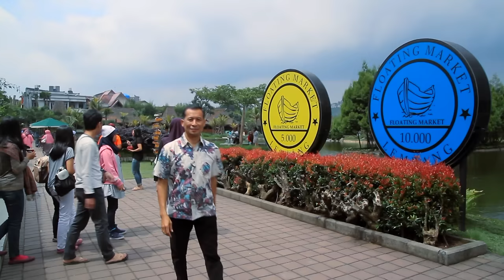Inspirasi Pernikahan, "Sex yang Menggairahkan?", oleh Ir. Jarot Wijanarko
SEX MENGGAIRAHKAN? “Ya pasti dong!”  “Nggak juga”  Orang pacaran berfantasi dan sangat ingin melakukan sex, walau belum boleh alias dosa perzinahan.  Setelah menikah, dan melewati bulan madu, melewati tahun pertama, tidak banyak pasangan yang tetap bisa menjaga kehidupan sex yang menggairahkan bagi kedua pasangan.

Mereka yang telah menjalani pernikahan jangka panjang dengan bahagia, berbagi ilmunya, bahwa sex tidak akan membosankan, bukan terletak pada variasi posisi dan teknik ataupun gaya, namun seberapa kuat memiliki relasi dengan pasangannya.

Relasi atau hubungan yang terbuka, saling bercerita, saling menerima, saling menolong, mencintai mertua dan keluarganya, berbagi tugas dalam rumah tangga dan kehidupan praktis lainnya, yang menjadikan pasangan sebagai teman hidup yang akrab, kekasih yang mesra, jauh lebih berperan dalam kehidupan sex yang menggairahkan. Hanya dalam relasi yang kuat, variasi posisi mendapat tanggapan. Hanya dalam kemesraan berbagai teknik, lokasi, kreasi mendapat makna.

Simak inspirasi pernikahan bahagia selengkapnya dalam video streaming HANYA 5 MENIT INI.

Jarot Wijanarko

Masih ada banyak episode lainnya, dari Ir.Jarot Wijanarko di u-tube, baik channel KELUARGA INDONESIA BAHAGIA atau channel INSPIRASI JAROT WIJANARKO.